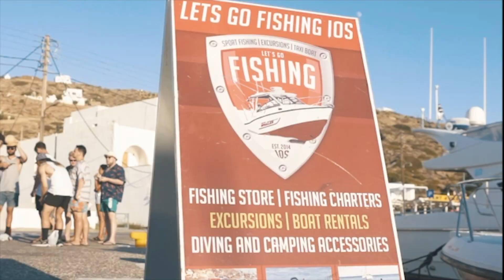Lets Go Fishing Ios